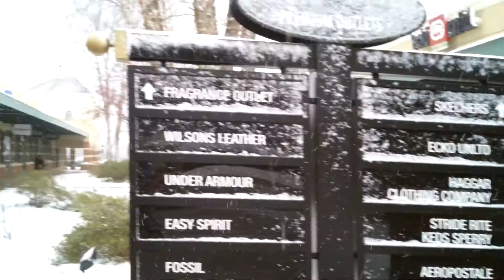Super Inmigrante A-Z Manejando 27 Orlando Toronto (Grove City Outllet Mall)